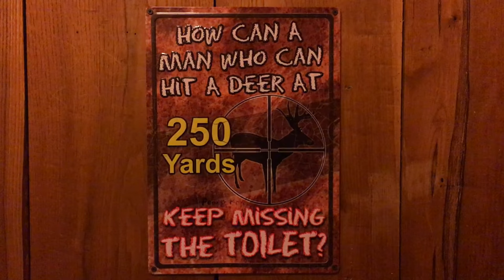Top Hog, Gallatin, TN - BURGER WARS